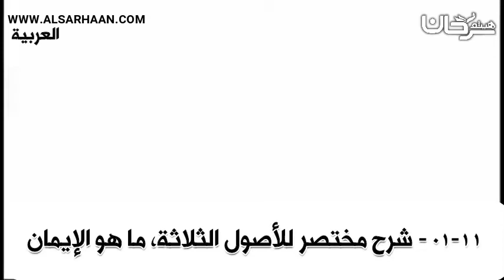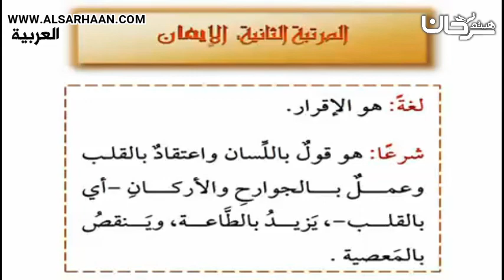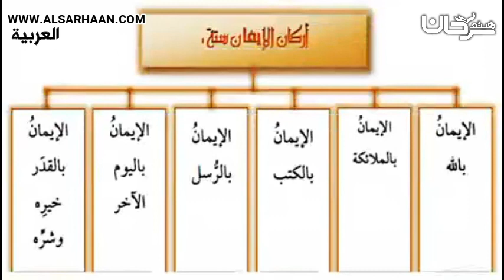01 11 شرح مختصر للأصول الثلاثة، ما هو